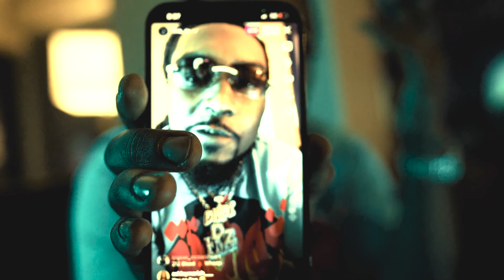FMB Dz ''Lost Without You'' (Official Video) Dir.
for all of our exclusive videos.